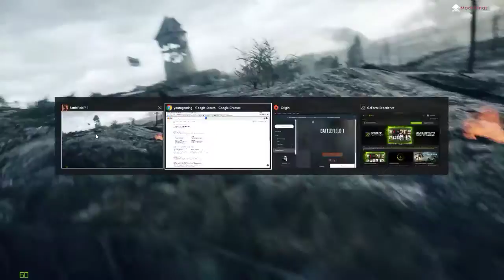Battlefield 1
GPU: GeForce GTX 970
CPU: Intel(R) Core(TM) i7-6700K CPU @ 4.00GHz
Memory: 16 GB RAM (15.92 GB RAM usable)
Current resolution: 1920 x 1080, 60Hz
Operating system: Microsoft Windows 10 Pro